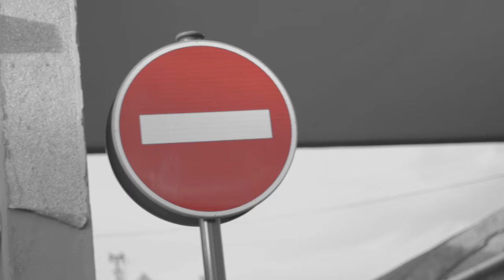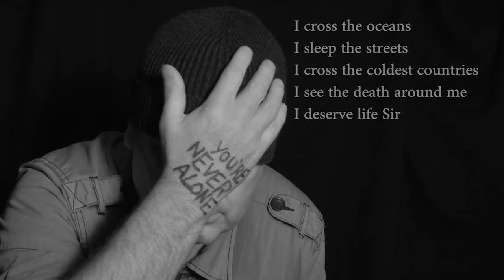Ian Shaw - My Brother [Official Music Video]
«My Brother » taken from "The Theory Of Joy" // OUT on JazzVillage - February 2016
Filmed and directed by Jamie Watt and Sahan Satis.
This video is to celebrate the brave, inspiring souls that have fled unimaginable horror and currently live on an unofficial refugee camp in Calais, France. Their lives are made better by volunteers. There is no government assistance.

A minimum donation of £5 to any of the following fundraising bodies will make a difference :

⚫ Side By Side Refugees - a collective, based in Essex, gathering vital donated aid from the South East and driving it into the Calais Jungle

⚫ Care4Calais - a warehouse in Calais, run by John Sloan and Clare Moseley, that does up to four distributions each day, directly into the jungle

⚫ Médecins Sans Frontières - the wonderful French NGO, that assists sanitation and health, on the ground, all over the world. They are present in Calais
Written and arranged by Ian Shaw
Ian Shaw - vocals
Barry Green - piano
Mick Hutton - bass
Dave Ohm - drums